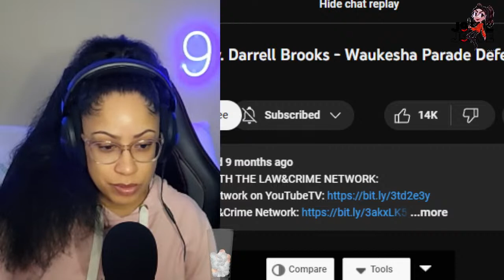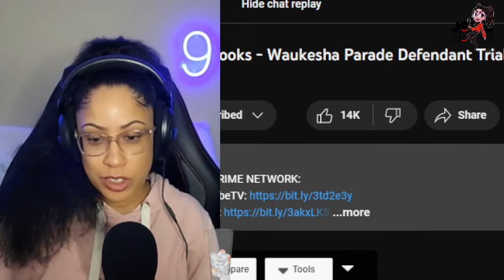DARRELL BROOKS vs FORD ESCAPE